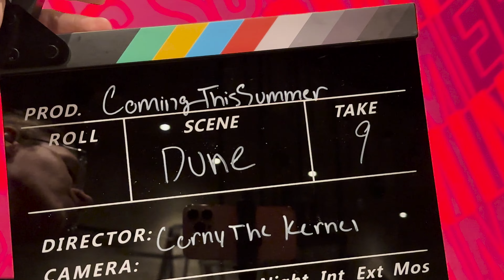DUNE PART ONE WAS ONLY THE BEGINNING | Dune Part One Movie Review | ComingThisSummer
Jay "Bean" Martin 7/10
Ryan "Superbad" Sharp 6/10